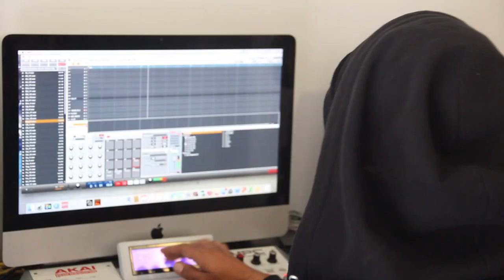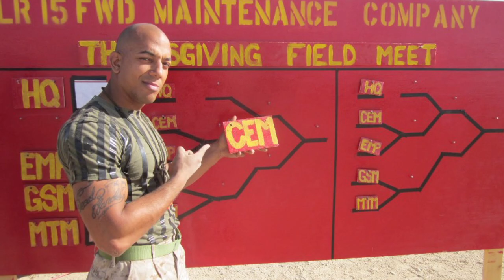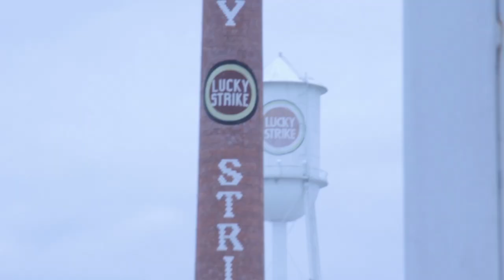Toon & the Real Laww (XXL Academy cut)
Microdoc on Durham Rappers' Professor Toon & The Real Laww
Directed by: Connor Gordon